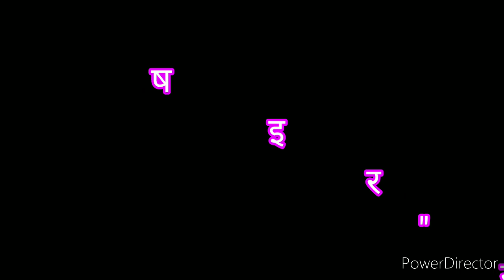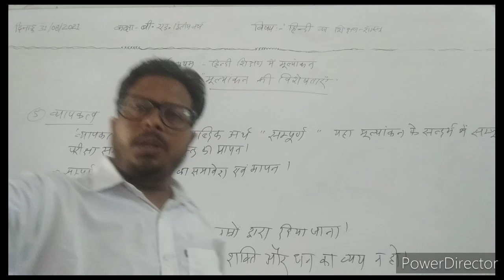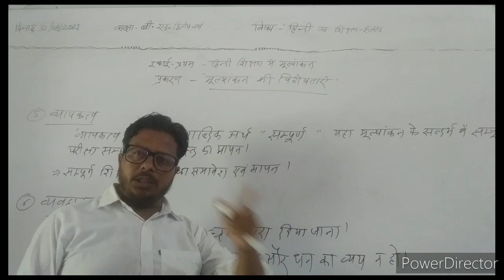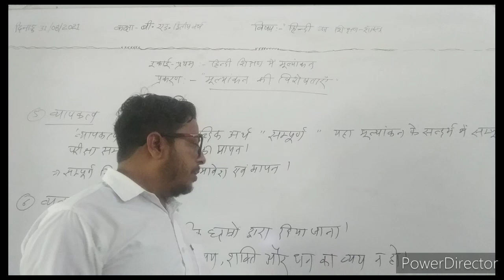दिनांक 31/08/2021बी.एड.द्वितीय वर्ष, इकाई-प्रथम, प्रकरण:-"मूल्यांकन की विशेषताएं"